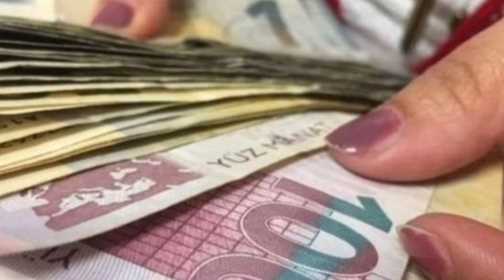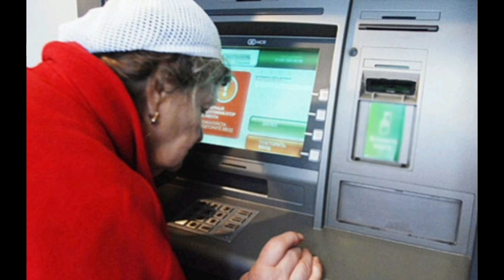Pensiyalar yenidən artırılacaq. Şad xəbər